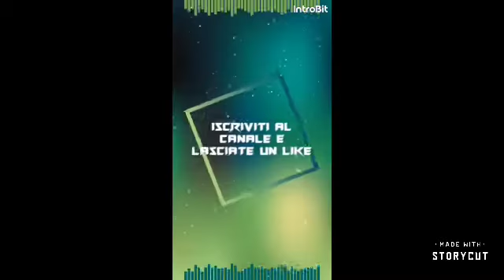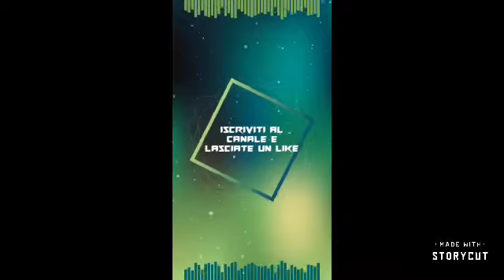Ho fatto la maglia del mio canale YouTube